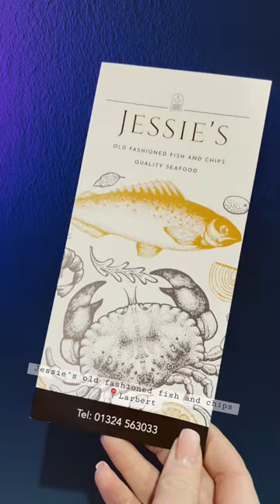Old fashioned fish and chips! With scraps! 😍